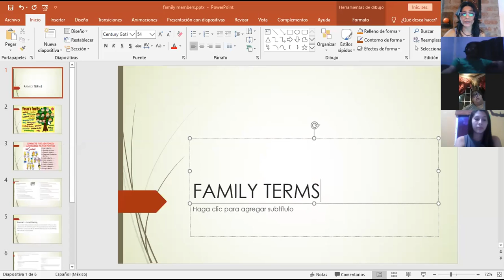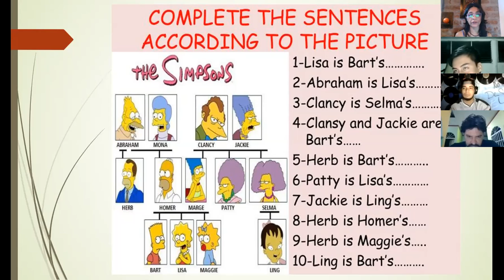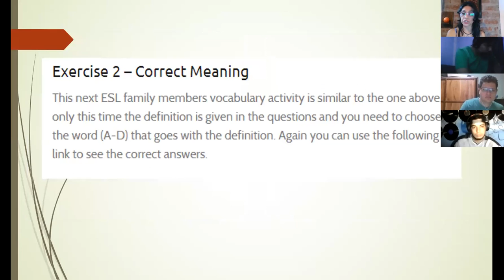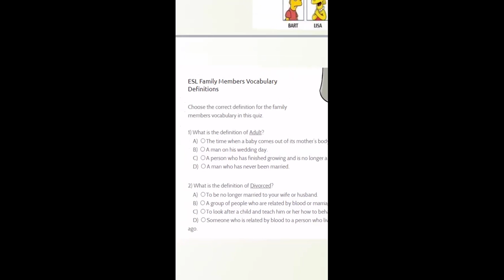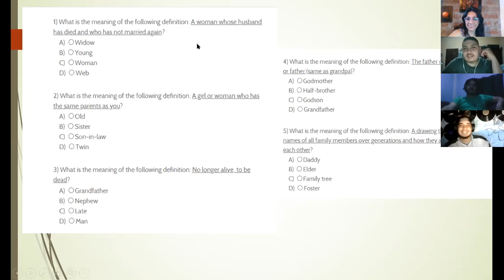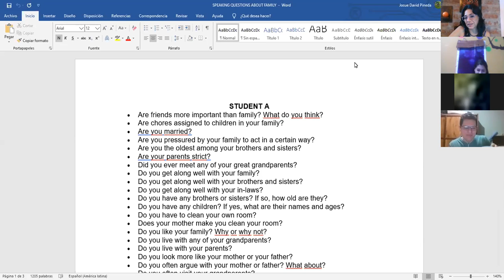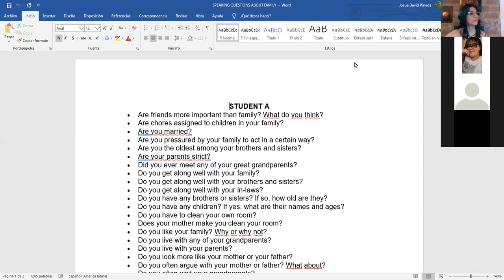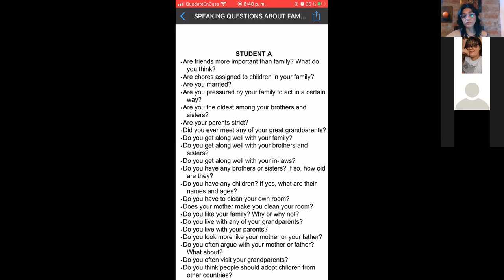Ingles Corporativo-Family terms